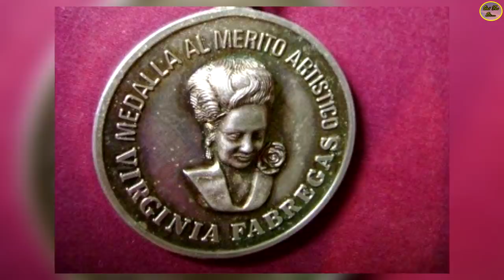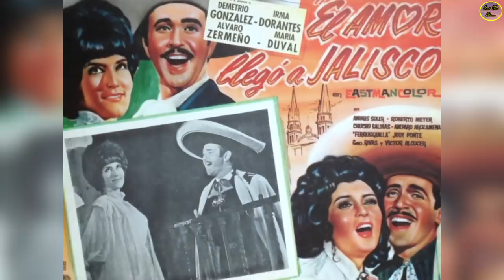QUE FUE DE… GUILLERMO RIVAS “EL BORRAS” ACTOR Y COMEDIANTE DESDE EL CINE DE ORO MEXICANO"